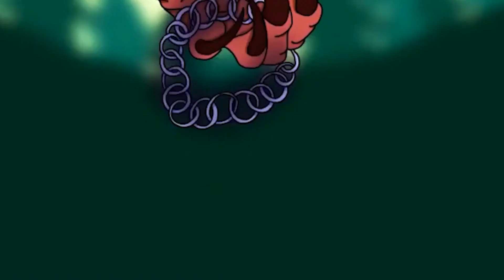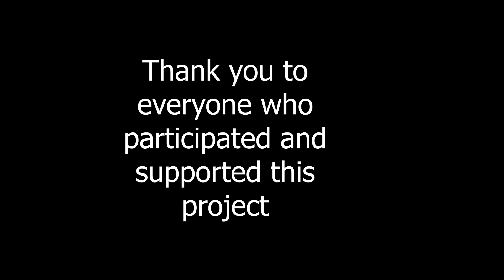Play with Fire Complete Wings of Fire Peril MAP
We did it. Thank you so much to all the participants, they did such an incredible job.

Thank you to both Ebony the Mudwing and Alex StudiosYT who both made parts but the files were lost to us both.

Please go check out these amazing animators who made this possible:

Intro: Plasma the Velocidragon
1. Crystal sword
2. Moony
3. Moony
4. RoosterCat
5. Okamidii (me)
6. Amazonthe Seawing
7. MeganDogsLover
8.AzulluToons
9. Brisingr W0lf
10. A Savage Cloud
11. Pantherheart
12. Nightshade750
13. Pirate trap
14. Demi m0n
15. Okamidii (me)
16. A Savage Cloud
17. Okamidii (me)
18. Moonstar animations
19. Claire Doty
20.  Bluebell flame
21. Peril_
22. solarflyy
23. Daragon Hart
24. DoodleDoggo
25. Solarstix star
26. Hyena Productions
27. Blue csatorna
28. Qwerty xkøil
29. Derpy Draws
30. Myrokka
31. DoodleDoggo
32. Stars0_ul
33. FireDrawsStuff
34. FireDrawsStuf
35. DerpyDraws

The beautiful thumbnail is by Khao.Thank you to everyone who made a thumbnail, they all look amazing!